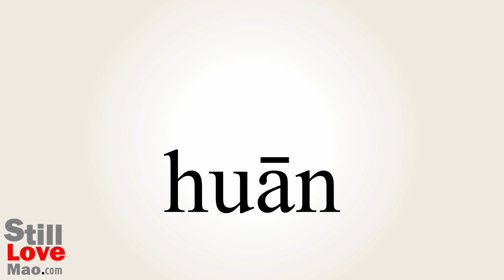How to Say Pleasures in Chinese